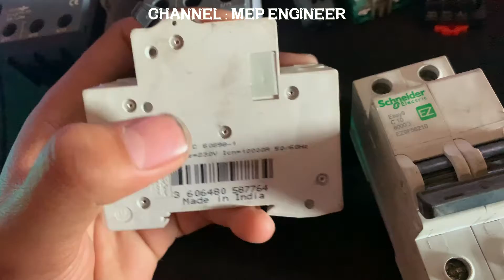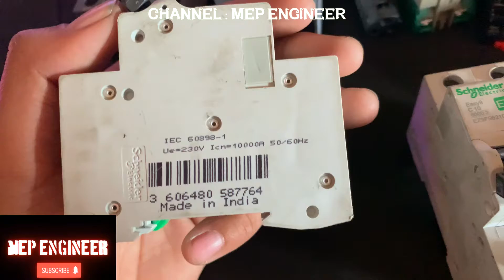បច្ចេកទេសអគ្គិសនី: How to understand about Miniature Circuit Breaker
Tag Channel Brand Electrical Technical :   @Electrical Dost    @Electro Technic   @my mechanics   @Learn Engineering ,  @Mehboob Electric DIY    @Electric Guru  ,  @Khmer Knowledge  ,  @Khmer Structural Engineering Design Software  ,  @YK Electrical   @Electrical Infinity   @Electrical videos    @SR electricity Electrical Engineering Technology   @GSH Electrical    @Linus Tech Tips   @Linus Tech Tips   @SN TECHNICAL   @Blue Lightning TV Photoshop   @Mr RA EDC   @Electro Technic   @Hindi Tech Guide   @Smart Technical

សូរស្តីបងប្អូនទាំងអស់គ្នា Channel​ របស់ខ្ញុំដែលធ្វើវីឌីអូគឹធ្វើសម្រាប់ចែករំលែជាចំណេះដឹង ហើយខ្ញុំគ្មានចំណេះដឹងជ្រៅជ្រះអីទេ បើមានកន្លែងណាមានកំហុសឆ្គង សូមមត្តា ជួយណែនាំពីអ្នកទាំងអស់គ្នាផង  ហើយសូមជួយបំពេញបន្ថែមនូវចំនុចខ្វះខាតរបស់ខ្ញុំដើម្បី បងប្អូនទាំងអស់គ្នា ហើយអរគុណសម្រាប់ជួយស្ថាបនា  អរគុណទាំងអស់គ្នា ។
Information

In these videos I shared with all of you on " How to installation electric devices on the circuit. If you can follow them you will get success On Technical Skills.

under the video, I talk about new technician of installation electric devices

6 steps:
1. Find what do you want to create everyday
2. How to connect Electric devices
3. Share Your Videos and knowledge to the world (Ex: Social Media like Google+, Google page or Google Community...)
4. Engage With Your Audiences (The Most Important Thinking)
5. Improve Your Videos and Create more new design concept of electric goals, Do more
6. Join The Others Group of electric technician and supporting (Google Group)

I hope all of you understand about this explain if you don't understand please comment under my video I will
replay as soon as possible that I can.

This Channel Punlok Engineer is the Best channel that will show you, how to do something or offline and especially you will learn more about general knowledge.